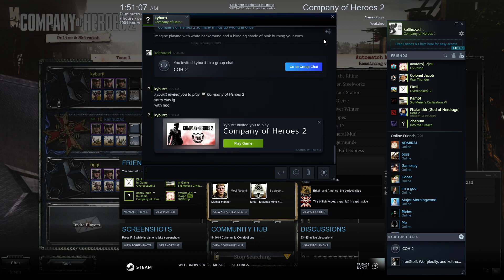Company of Heroes 2 playing with buds #1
feat.
kyburt (the stoner canadian)
riggi (the swissman)